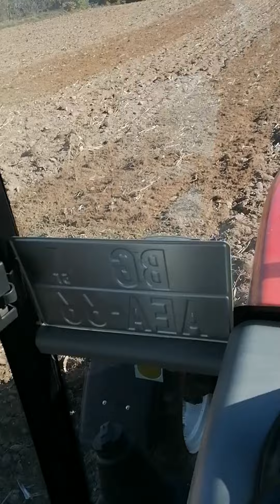Arma trak 854 spremanje za setvu pšenice.